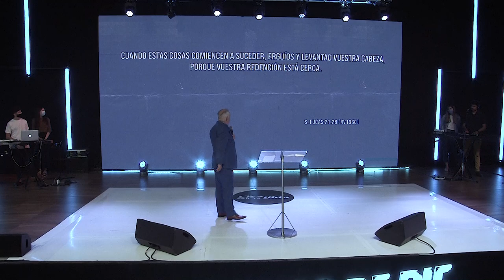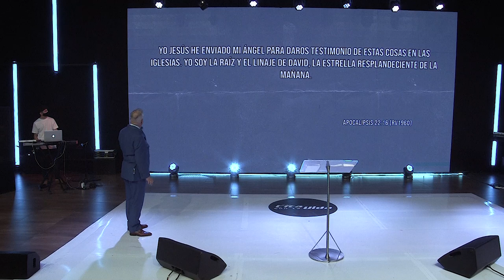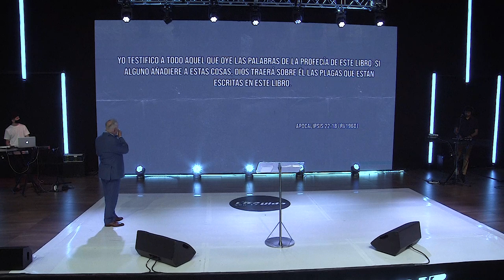Pr. Carlos Belart - Domingo 28-11-21